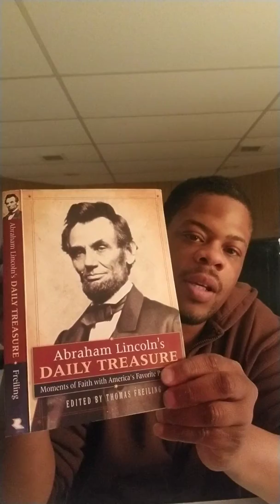bible/When to resign